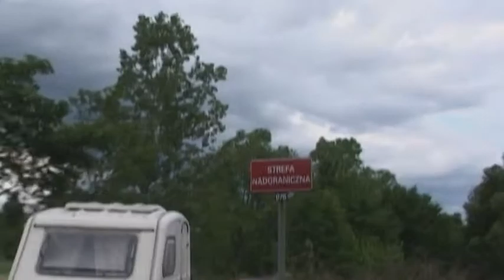segment 76 trailer1